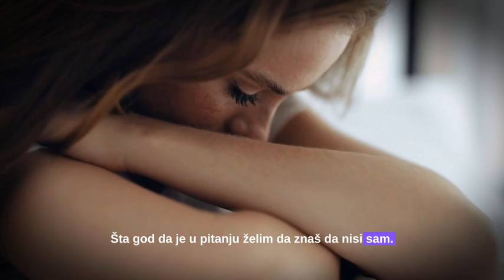Prevaziđi sve: Motivacioni govor o prevazilaženju teškoća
Da li se suočavate sa teškom situacijom u svom životu trenutno?
Možda ste izgubili posao, ili se borite sa zdravstvenim problemom, ili prolazite kroz težak raskid.
Šta god da je u pitanju, želim da znate da niste sami.
Svi se suočavamo sa teškoćama u nekom trenutku naših života.
Ali dobra vest je da imate moć da ih prevaziđete.
U ovom videu ćemo podeliti neke praktične korake koje možete preduzeti da prevaziđete teškoće i izađete jači na drugoj strani.